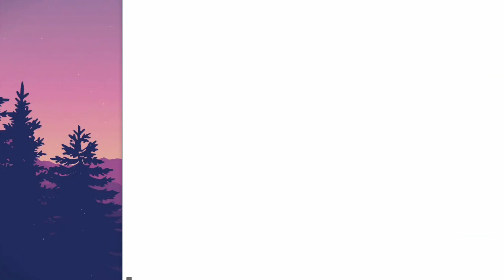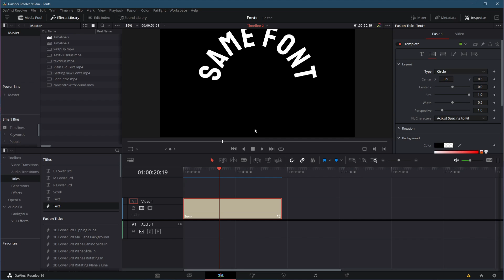Add fonts to Davinci Resolve - How to Add Text to your Video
Davinci Resolve comes with a lot of fonts but everyone always uses the same ones!  Make your videos unique by learning how to add new fonts to davinci resolve 16.  This 1 minute video shows you how and where to get new fonts for Davinci resolve. If this has been helpful please consider buying me a coffee

The best part - this works in Davinci Resolve Free and Davinci Resolve Studio